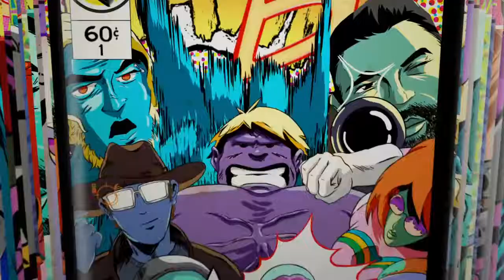Fortnight funny moments